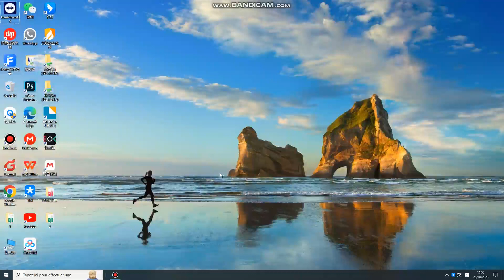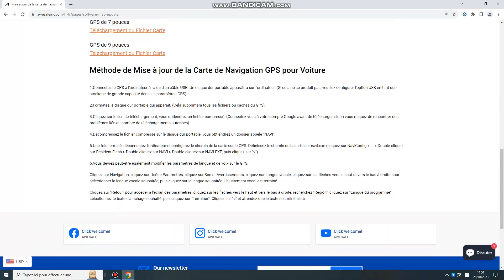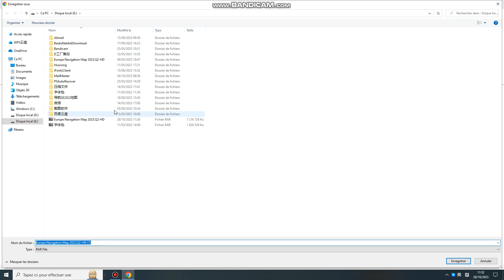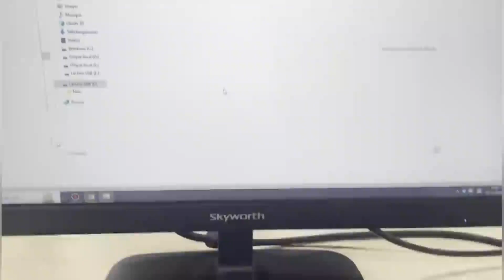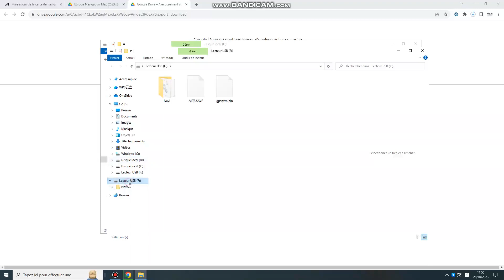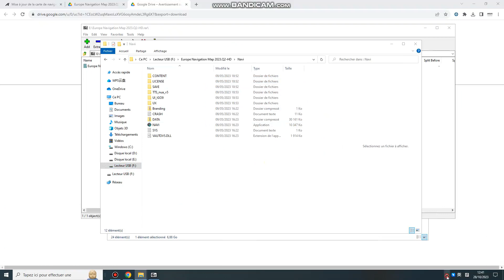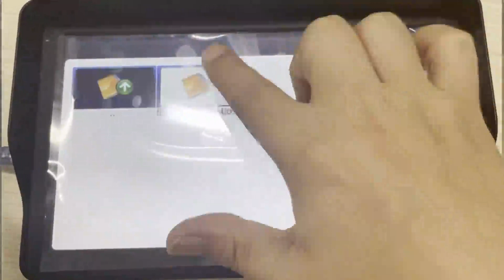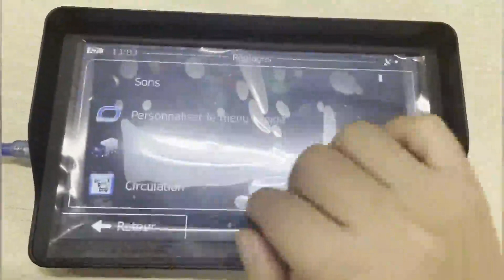AWESAFE mise a jour gps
A propos de la mise à jour de la carte AWESAFE GPS AUTO/GPS poids lourds，Adresse du site officiel